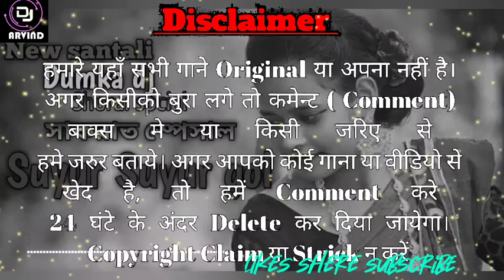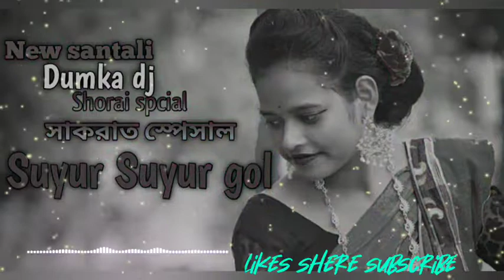Suyur Suyur gol new santali full song dj//sakrat spcial bapla dj song song dj arvind suyurSuyur dj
Suyur Suyur dumka dj song new santali full dj song
Full masti bapla dj song matal dance dj song dj suyur Suyur gol

Santali new traditional dj arvind super hit picnic dj matal dance dj bapla dj
Super dangwa mone

Super dangwa mone

dj arvind santali

ASC status & dj

Santali simple dj
 Santali dj song
santali dong dj
santali dumka dong
santali shotai dj
santali nic dj
santali humming dj
santali vibration dj

santali dj arvind
New dumka dj
new santali dj
santali romantic dj
santali traditional dj
santali dong dj
santali dhoki dj
santali old is gold dj
santali old dj

nagpuri dj
nagpuri new dj
nagpuri old dj
nagpuri dhoki dj
nagpuri romantic dj

Hindi dj
hindi new dj
panjabi dj
old hindi dj

ye gana khud ka ya apna nahi hai just entertainment k liye use ki gayi hai agar es gana ka owner ye video dekh raha hai to copyright ya strike  na de video ki comment box pe comment kare 48 hours main video remove kar di jayegi

please complet
Seaport me